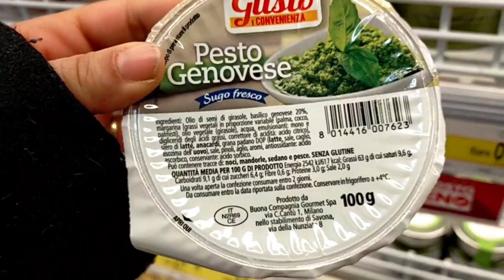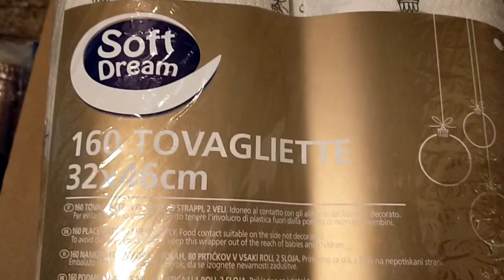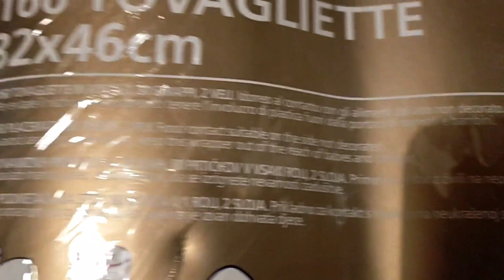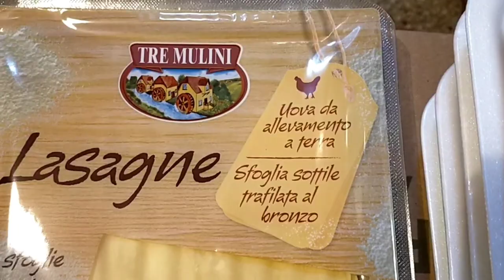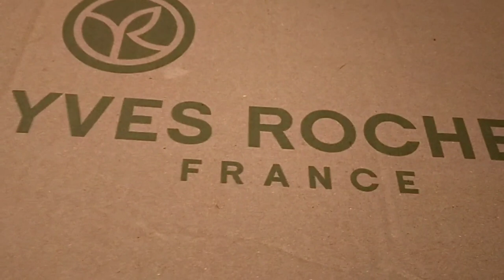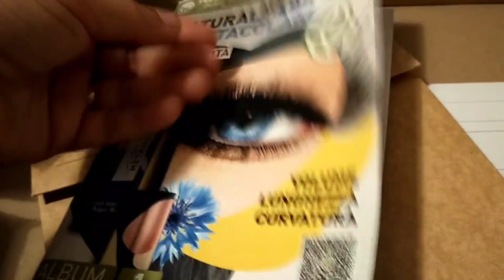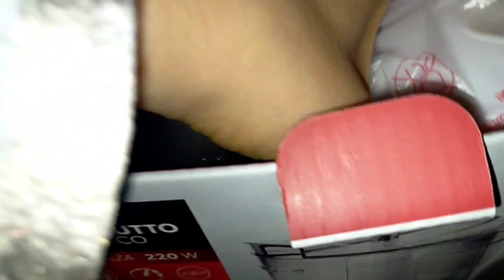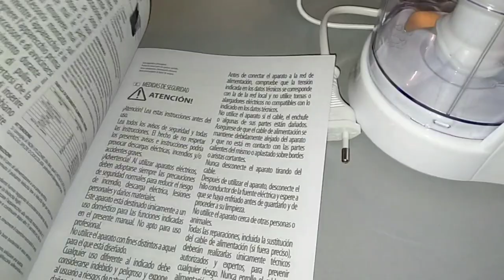UNA GIORNATA MOVIMENTATA 🤯 SVUOTA LA SPESA EUROSPIN PER CAPODANNO 🛒